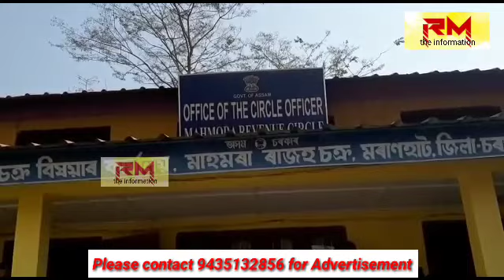RM information : শ্ৰমিকৰ মজুৰি ৩৫১ টকালৈ বৃদ্ধি কৰাৰ দাবীত আটছাৰ ধৰ্ণা